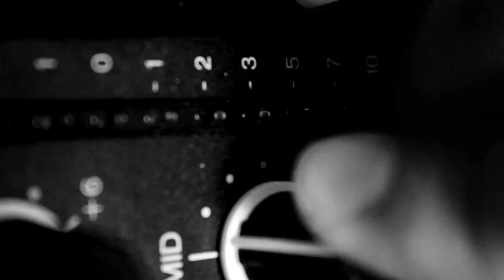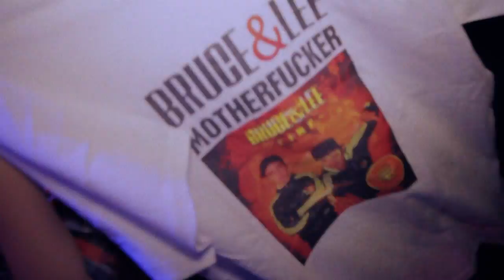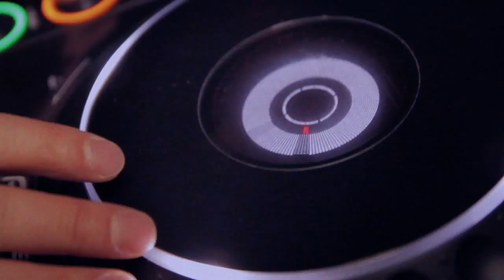BRUCE & LEE - TOUR TRAILER 2013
CRAZY DJ TEAM BRUCE & LEE ARE ON TOUR AGAIN!
ROCKIN' THE CLUBS AROUND EUROPE.
THEY PRESENT THEIR 1st CLASS ELECTRO vs. DUBSTEP SHOW!
TWO TURNTABLES - TWO MICROPHONES - TWO DJs - ONE SHOW !!!
A UNIQUE DJ & LIVE PERFORMANCE THAT YOU WILL NEVER FORGET.

NEW SINGLE "BOOOM" IS COMING SOON!

N'JOY THIS VIDEO!